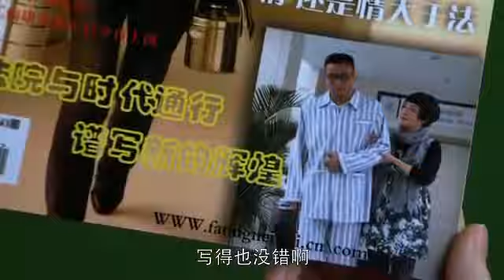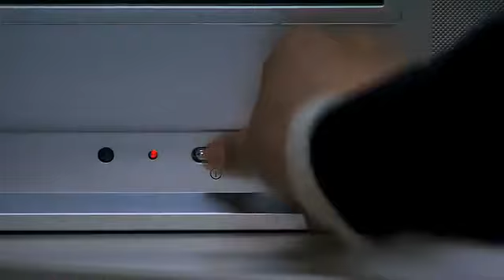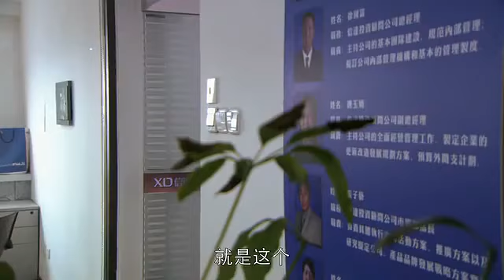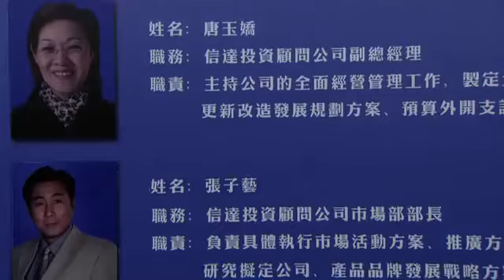【都市感情剧】娇妻带球跑05|丈夫赌博成性妻子甩手离婚，丈夫事后悔断肠不料妻子已变为总裁夫人，生下继承人..|《大宅门》斯琴高娃《归来》陈小艺 《大丈夫》《装腔启示录》蔡文静《好事成双》 赵露思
📍娇妻带球跑(Sweet wife runs with the ball)完整剧集：

更多好看经典的中国电视剧：
主演：徐帆、陈小艺、胡军、张博等人领衔主演。
剧情简介：该剧从律师杜晓玲、归国华侨宋晴、超市收银员叶红的三个大龄剩女的情感故事，展现出当代社会中单身中年人的爱情观与婚姻观。